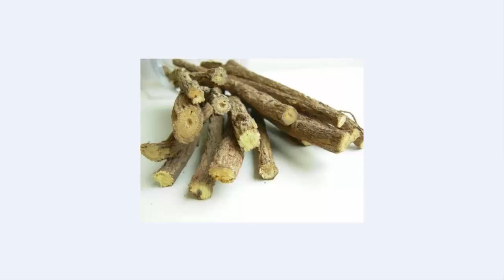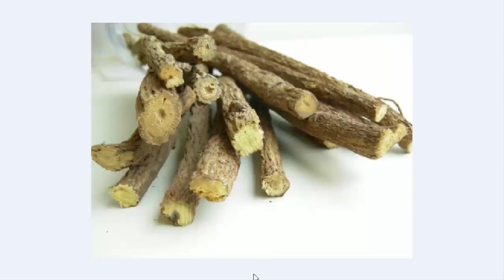Aurat ko Mily Lazat he Lazat | Aurat 2 Mint Main Farigh ho jaye gi 100% Azmuda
Aurat ko Jaldi farigh karne ka Tarika
Aurat ko jaldi farigh karne ka tarika aurat ko lazat dany wala oil aurat ki sharmgah aurat ki phudi aurat ko maza dany wala tila aurat ki sharmgah main lazat dany wala oil aurat ko farigh karna
Nafs LUN ki topi ko mota karna
Serf 1 Chez LUN Bhooot Lamba
Serf 1 chez 1 week LUN Lamba
Lun lamba karne ka nuskha Lun mota karne ka tarika lun mota lun lamba nafs lamba mota sakht lun 8 se 12 inch lamba free lun lamba mota karne ka tarika lund lamba mota sakht
Lun ka Dhela pan khatam
Serf lehsan aur zaitoon Lun Lamba
Muth Marny walon ke liya nuskha
Serf Piaz aur shahad
Lun 12 inch lamba aur mota
Lun ko sakht karna
Lun lamba mota aur sakht
Nafs LUN 12 inch lamba
Lun itna sakht ke sharmgah ko dewana bana dy
Lehsan aur zaitoon Lun pathar jesa sakht
Serf Mooli Lun bany danda
Lun 8 se 12 inch lamba shartia
Serf 3 chezen Nafs LUN 6 se 8 inch lamba

GOOGLE +   --